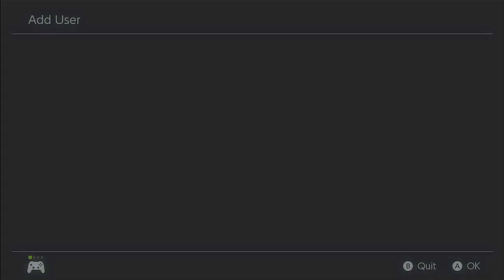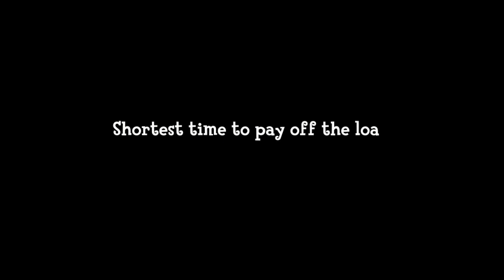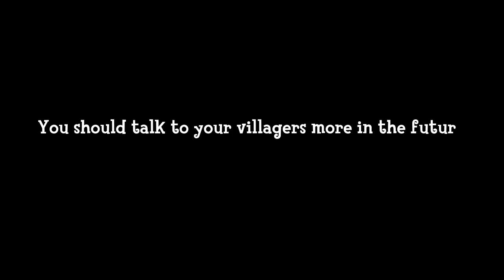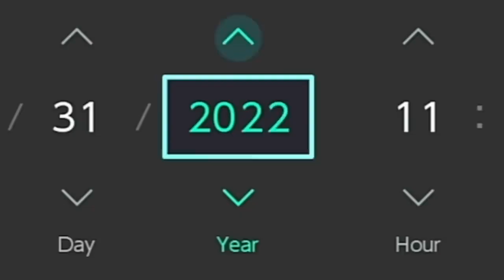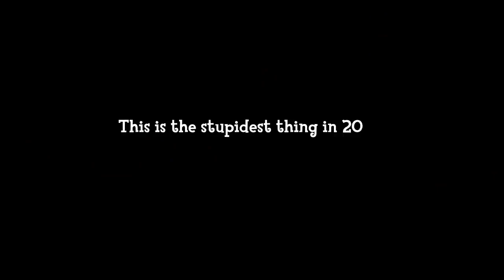What Happens if You Paid Back the Loan to Tom Nook in the Shortest Time or the Longest Time